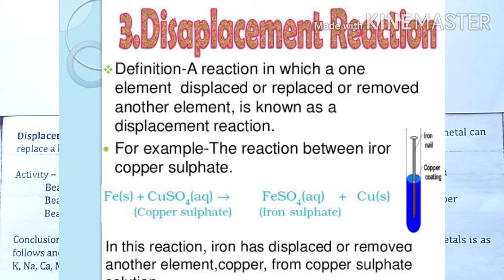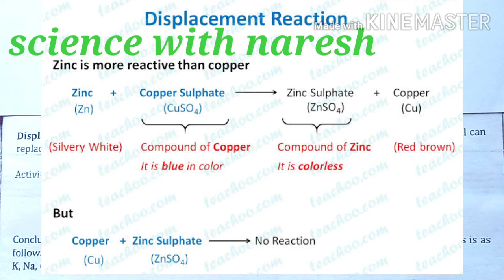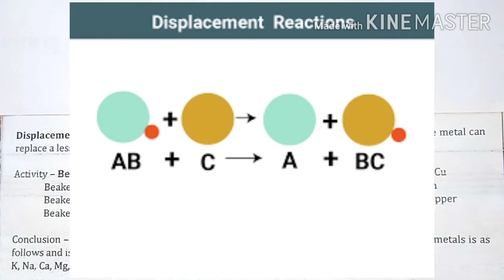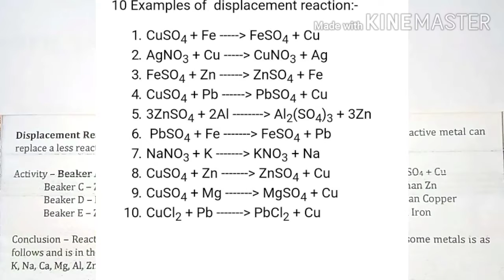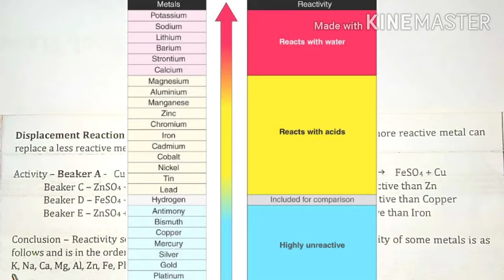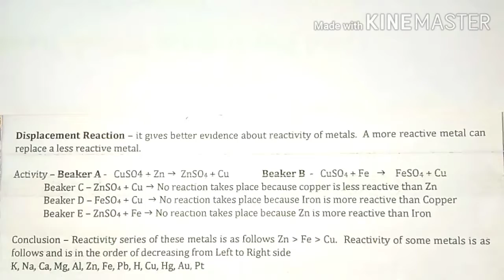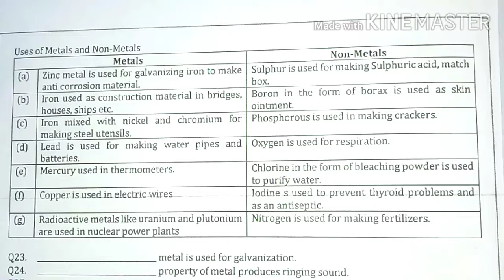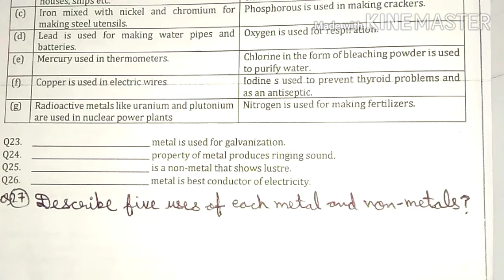Metal and non metals part 5 ## displacementreaction #usesofmetalandnonmetals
Metal and non metals part 5

## displacementreaction